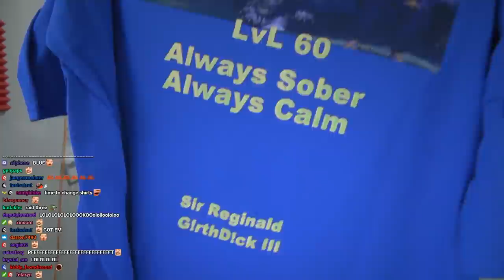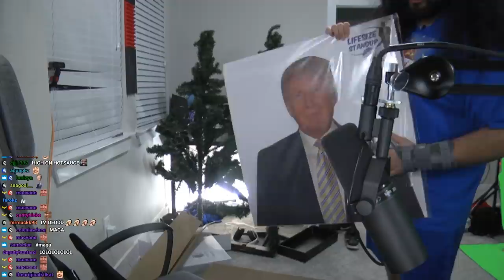EATING THE HOTTEST HOT SAUCE EVER (Esfand PO Box #3)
This time, I get some Mad Dog 357, which is the hottest hot sauce I've ever eaten! There has been a lot of Classic News lately, and we're going to ramp up with Classic stuff soon. Let me know what you guys think of the additional content on the YouTube channel. I'm not going to move away from Classic or WoW content of course, but I just want to put more content out there and I figure more stuff is better than less stuff as long as it doesn't take away from your other content. Hope you guys enjoy and see you guys on stream!